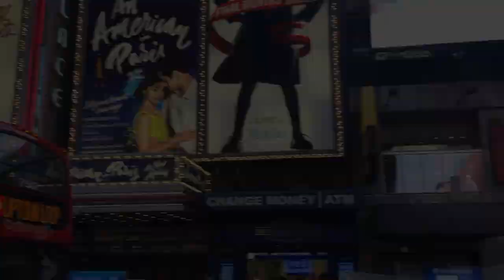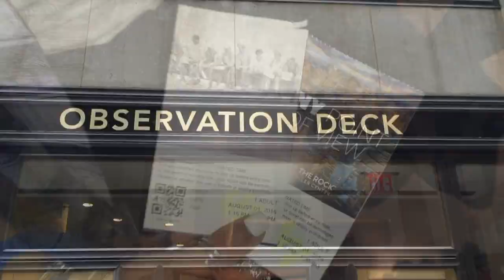Three days in New York City, USA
How to spend three days in NEW YORK CITY

I own the video footage and am responsible for the editing.